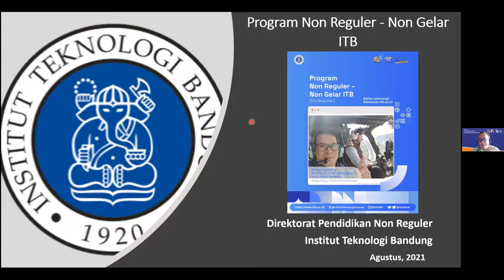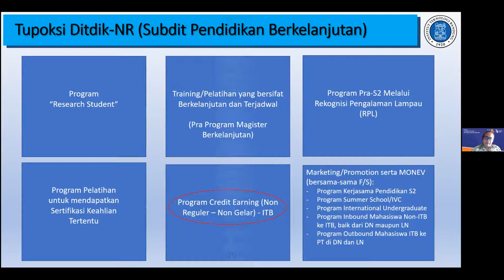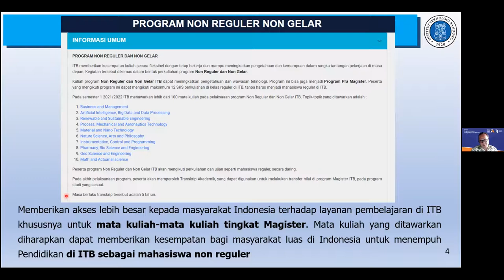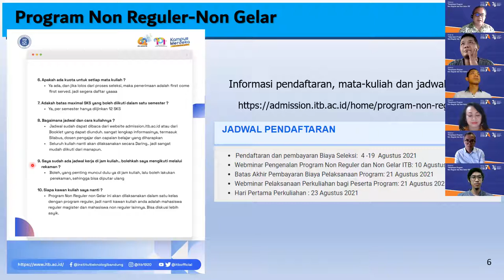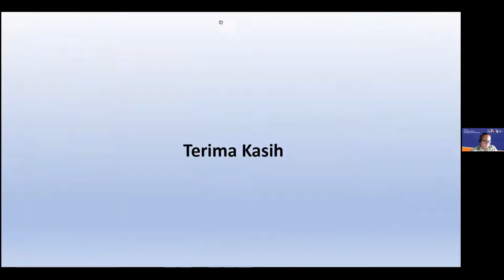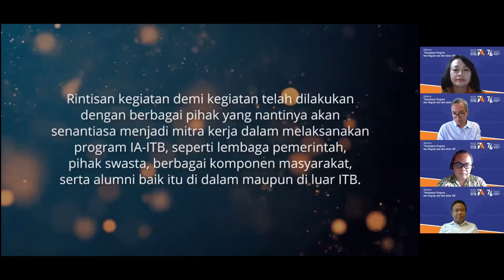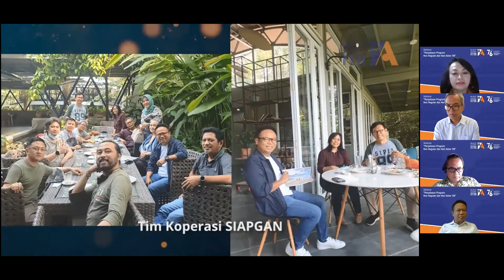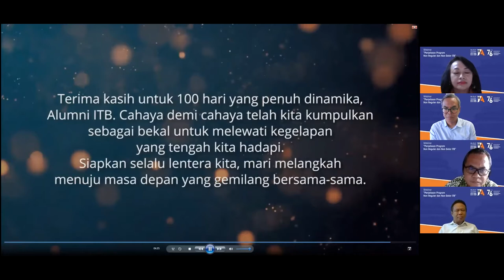Webinar Program Non Gelar ITB